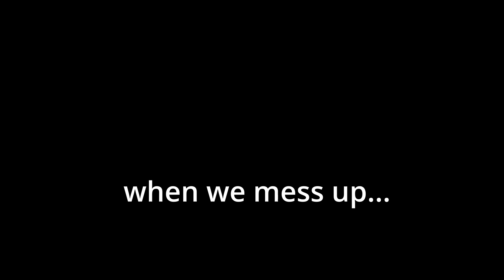A Little Respect-Erasure (Paul Canning's Version) (Acoustic Cover)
Hey everyone! Hope you enjoyed this acoustic cover.

I love the original song but I wanted to bring out an acoustic cover on the channel so I decided to use 'Paul Canning's' version as my basis and I feel as it has worked out well.